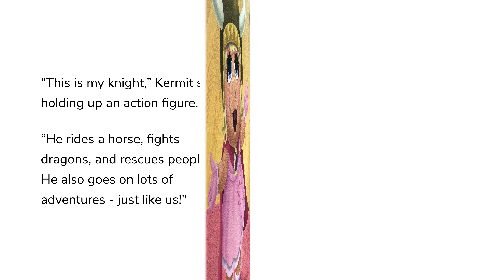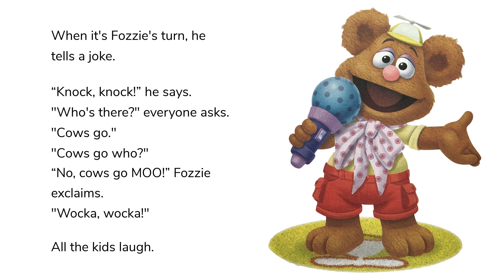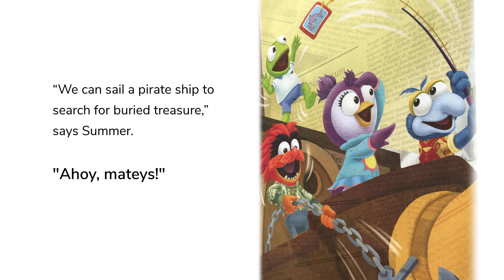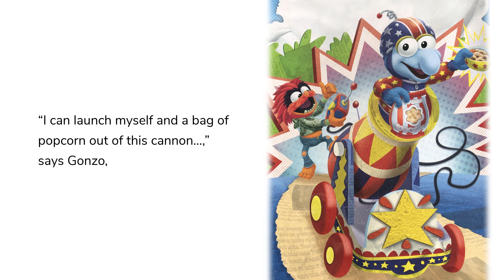Dad Reads - Muppets Show-and-Tell (Read Aloud)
From the Little Golden Book collection, Disney's Muppet Babies Show-and-Tell. Miss Nanny and the kids have show-and-tell, and learn to use their imaginations together. Each of them share their unique and creative ideas, all while rocking out, visiting Paris, and traveling back in time!

Voices
Dad (Narrator, Kermit, Fozzie, Piggy, Gonzo, Animal)
Mom (Miss Nanny, Summer)